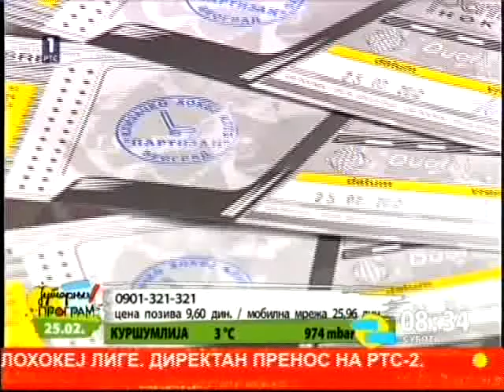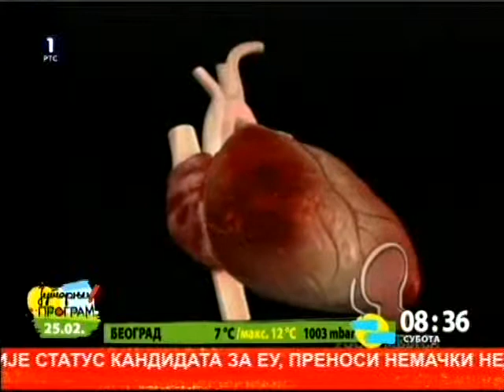25.02.2012. RTS, Jutarnji program, Predstavljen vodic za dijabetes